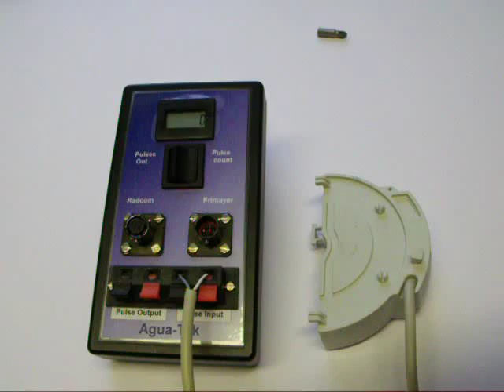FCT HRI-Mei B3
Flow Cable Tester demonstration of how to test the Sensus HRI Mei water meter flow sensor